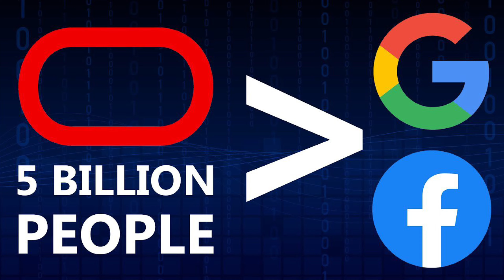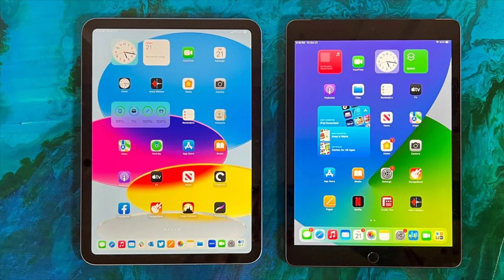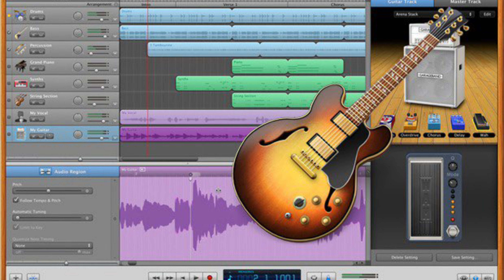Online Safety Day 2023 Assembly